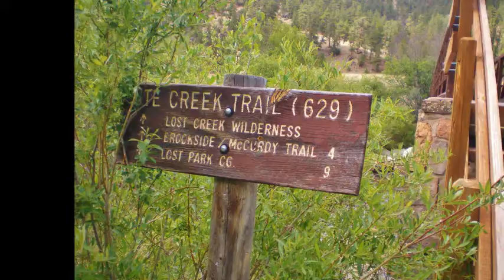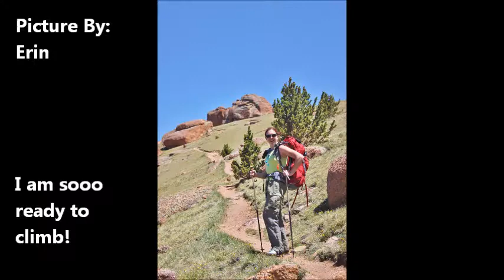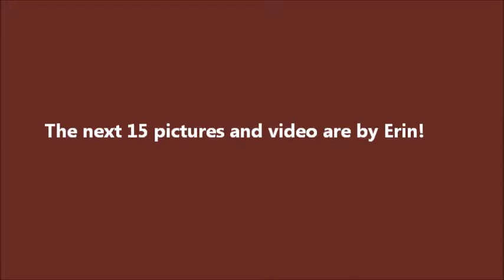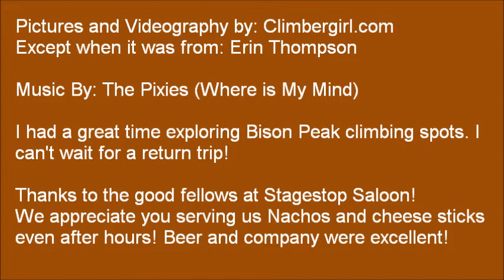Bison Peak Rock Climbing - Climbergirl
June 16-17, 2012 Erin and I go rock climbing near Bison Peak in the Lost Creek Wilderness. We backpack in 6 miles with 57 lb packs. It was good training for Mt. Rainier...and also for our busy CO summers! We stopped for Beer at Stagestop Saloon on the way home!